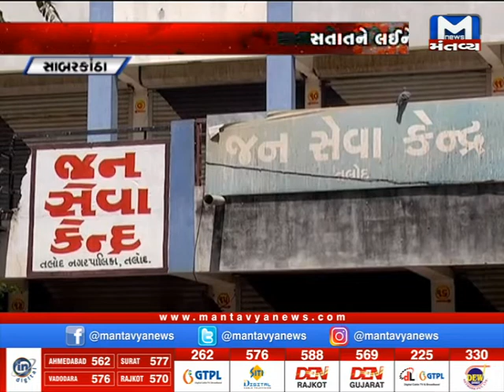Sabarkantha : કોરોના વચ્ચે સતાને લઇને વિવાદ